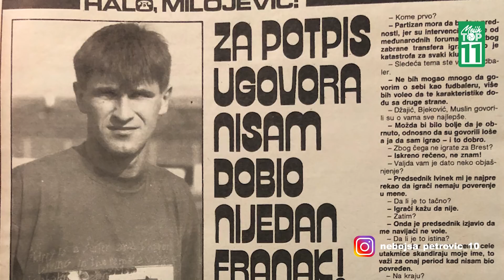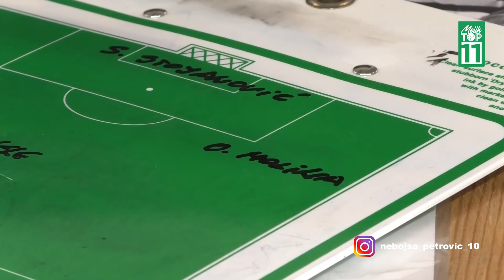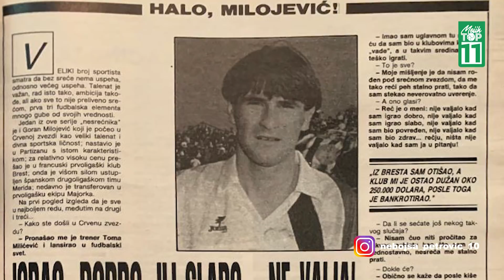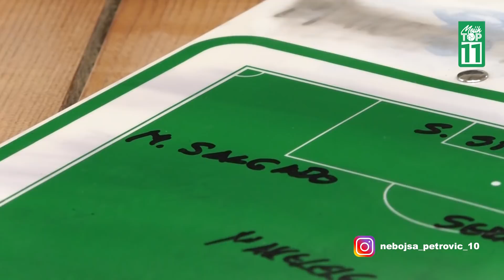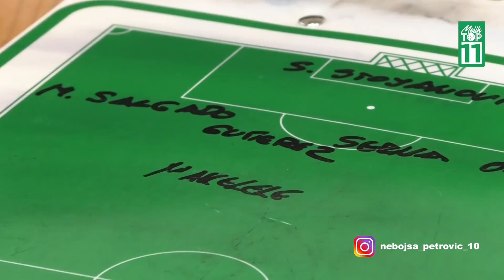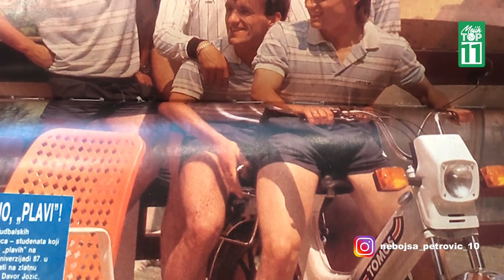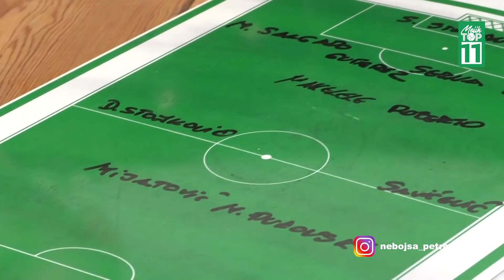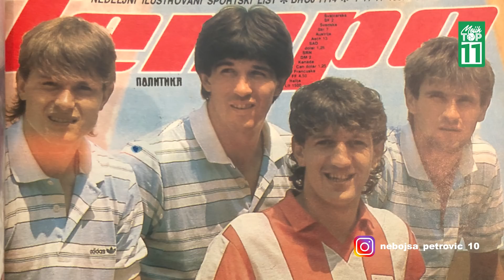Mojih TOP 11 - Goran MILOJEVIĆ (II poluvreme)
U autorskoj emisiji @mojihtop11, nekadašnji as Crvene zvezde, Partizana, Bresta, Meride, Majorke, Selte, meksičke Amerike, Viljareala i reprezentacije Jugoslavije, sastavlja idealan tim od svojih bivših saigrača. Uživajte u drugom delu emisije!